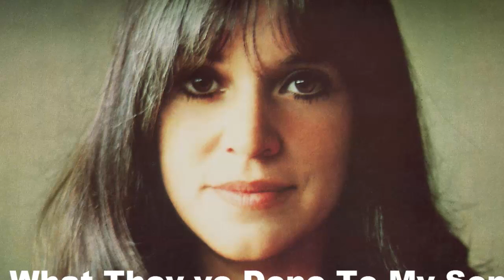Billboard Top Country Songs Playlist ! Old Country Cowboy Songs 2016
Top Billboard Playlist Country Songs ! 2016 Old Country Songs Cowboy
0:00:01 country music concerts full length

Music can cure things medication never will.